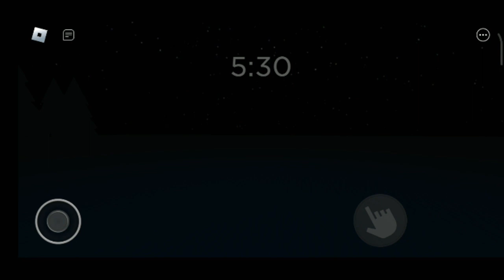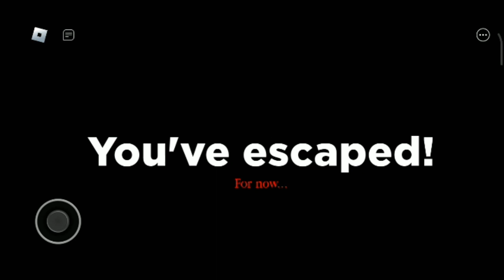Roblox Spider ada labah-labah di dalam Roblox sangat menakutkan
Roblox Spider ada labah-labah di dalam Roblox sangat menakutkan😨 saya punya Instagram👇🏻